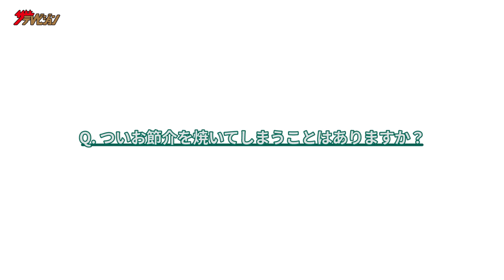有村架純、お節介なお姉ちゃんを熱演！第1話から3年後、成長した大人っぽい表情の変化に注目！ 『JA共済』第13話TVCM『お節介』篇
女優・有村架純 が出演する『JA共済』新 TVCM『お節介』篇(30秒/15 秒)が、4 月 10 日(日)から全国で放映。

ライフアドバイザー役の有村とその妹役の浜辺美波の日常生活を描いた JA 共済の TVCM シリーズは、2019 年に公開した第 1 話の放映以来、多くの視聴者から好評の声が上がり、本作で第 13 話目を迎えることとなった。